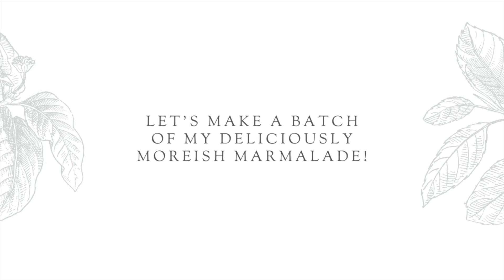Ask Charlie - How to make a batch of my deliciously moreish marmalade!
Seville Orange season is here!

I so love the distinct flavour of a Seville orange, there is nothing quite like it! Especially when preserved in my deliciously moreish homemade marmalade!

If we ever needed a little brightness and zing in our lives it’s now, so I’d love to take this opportunity to share the recipe with you!

Watch now and follow along to whip up your very own batch of marmalade.

Love,
Charlie